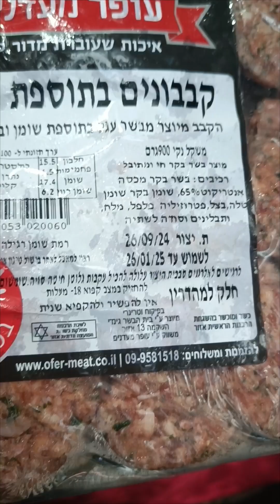חוויתי-חמישי למעלה המוחרקה ועוד עם לאור נבו